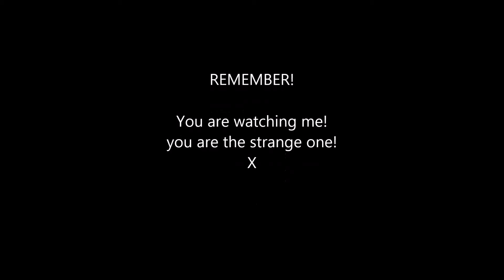Porridge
How do I get ready?